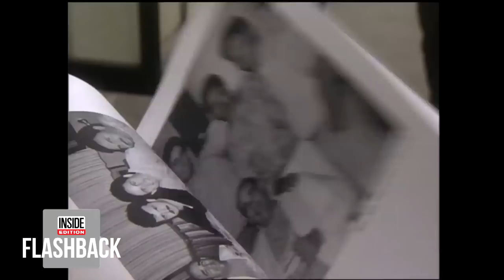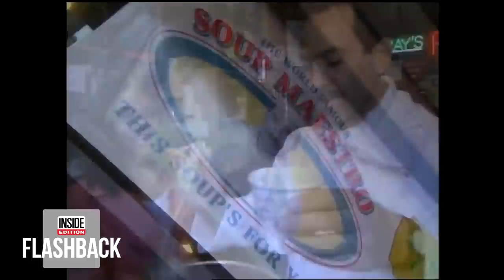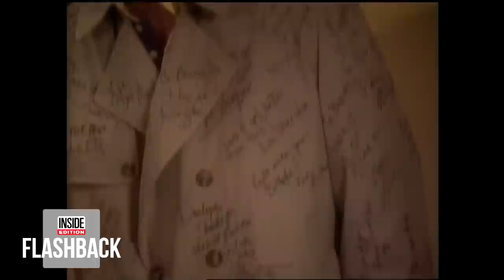The Real People Who Inspired ‘Seinfeld’ Characters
Thirty years ago, a “show about nothing” premiered on NBC and changed television forever. “Seinfeld” revolutionized comedy on television by creating regular scenarios for odd characters who were hard to love but impossible to forget. During the show’s nine seasons, Inside Edition met the people who inspired some of the most memorable characters like George Costanza and “The Soup Nazi.” Inside Edition also met Jerry Seinfeld’s on-screen parents.